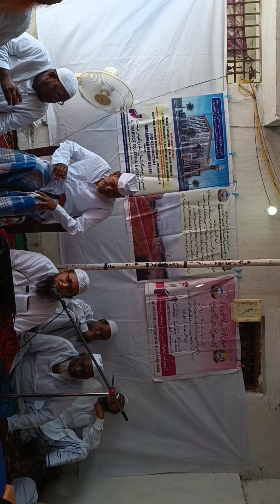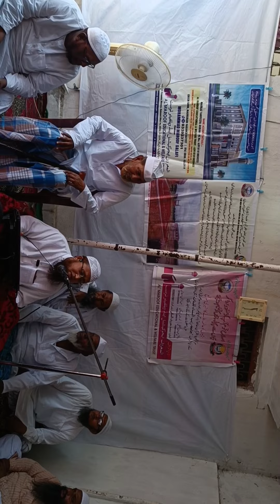MADHUBANI JAMIA ZAIBUN NISA IFTITAHI PROGRAM 24/4/2024 DARS KITABUT TAUHID SHAIKH MD TAYYIB SALAFI